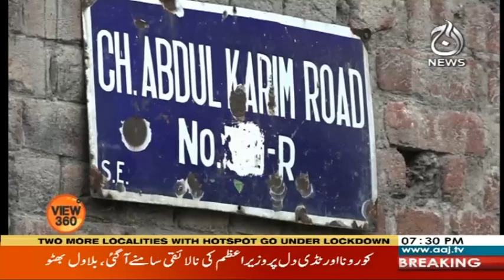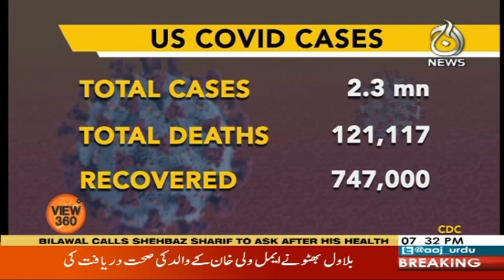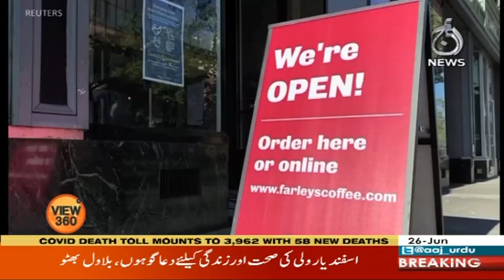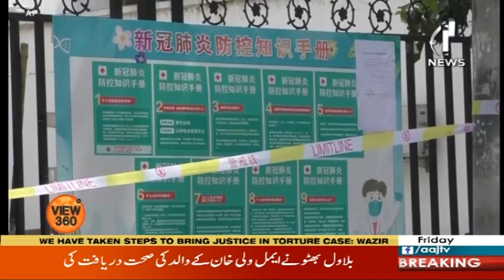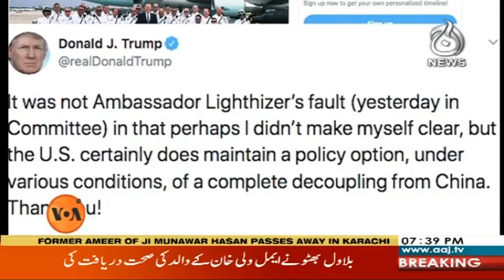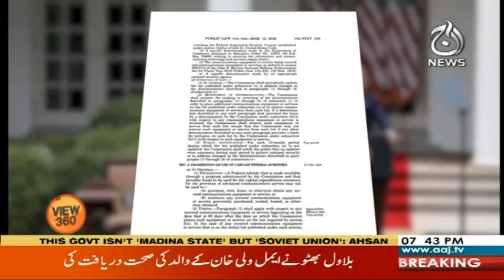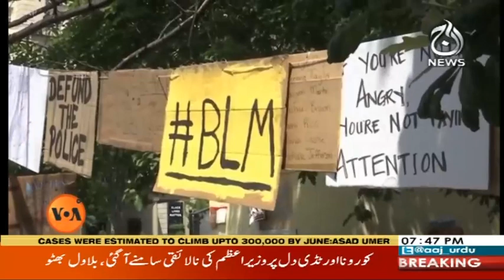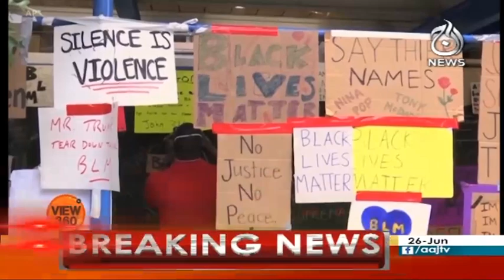View 360 With Sara Zaman | 26 June 2020 | Aaj News | AJT